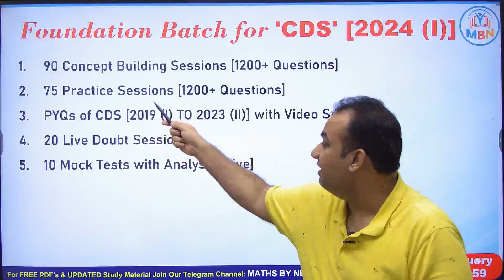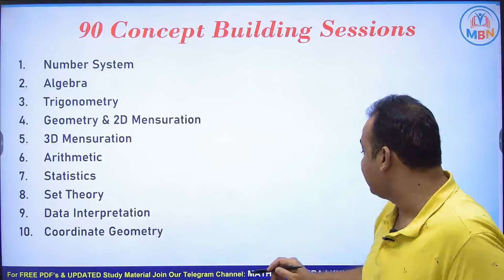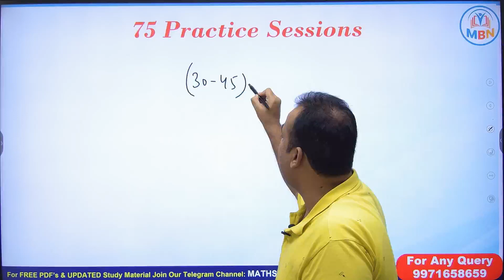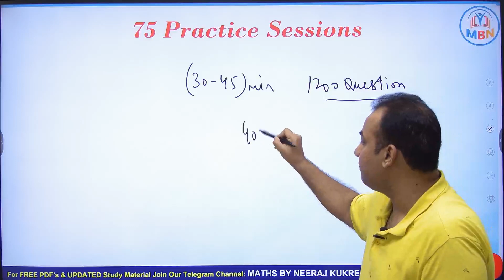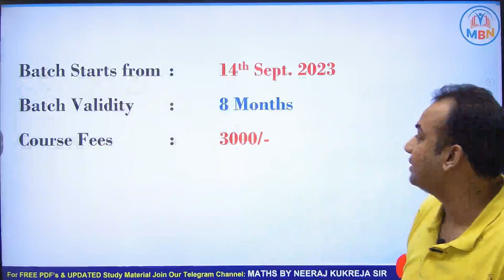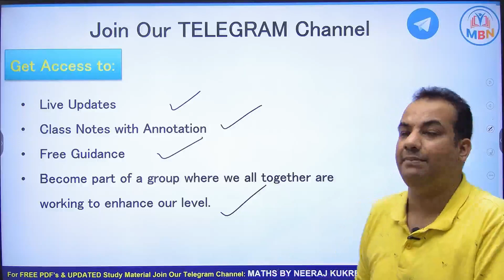CDS 2024 | New Batch | CDS Maths | Neeraj Kukreja Sir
CDS 2024(i) Batch | CDS Maths | Neeraj Kukreja Sir

Are you aiming to conquer the challenging world of mathematics in the CDS 2024(i) ? Look no further – we're here to guide you through every step of the journey. Whether you're a beginner looking to build a strong foundation or an experienced learner aiming to fine-tune your skills, our channel is your ultimate resource.

What you can expect from our channel:

🔥 In-depth Conceptual Clarity: We break down complex math concepts into easy-to-understand explanations. Our tutorials cover a wide range of topics, from algebra and geometry to trigonometry , calculus etc.

📊 Problem-Solving Strategies: Solving math problems is an art. We'll equip you with time-saving techniques, shortcut tricks, and step-by-step solutions to tackle even the trickiest questions in the exam.

📈 Practice Makes Perfect: Regular practice is key to mastering mathematics. Join us for live problem-solving sessions, mock tests, and quizzes that mirror the CDS I 2024 exam pattern.

💡 Tips and Tricks: We share insider tips garnered from successful candidates. Learn how to manage your time effectively during the exam, choose the right questions, and avoid common pitfalls.

🗂️ Exam Analysis: Stay updated with comprehensive analysis of previous years' question papers. Understand the trends, the important topics, and the weightage distribution.

👥 Engaging Community: Our channel is a platform for like-minded aspirants to connect, share insights, and support each other on the journey to success.

🔢 Crack the CDS  2024(i) Math with us! 🔢
If you're aspiring to excel in the CDS 2024(i) examination, you've come to the right place. We are here to help you master the Math section, guiding you through every concept, shortcut, and strategy needed to boost your score.

📚 What to expect from our channel? 📚
📐 Comprehensive Coverage: Our expert instructors will cover all essential topics, including Algebra, Geometry, Trigonometry, Number Systems, Data Interpretation, and more!
📐 Problem-solving Techniques: Learn smart and efficient ways to tackle even the trickiest of questions.
📐 Time Management Tips: Gain valuable insights on managing time during the exam to maximize your performance.
📐 Previous Year Paper Analysis: Get an in-depth analysis of past CDS I 2024 Math papers to understand the exam pattern and important question types.

💡 Experienced Educators: Our team of experienced educators has a proven track record of helping students succeed in CDS Math.
💡 Interactive Learning: Engage with our live sessions, quizzes, and doubt-solving sessions to clarify all your queries.
💡 Exam-oriented Approach: We focus on delivering content that aligns with the latest CDS Mains syllabus and exam trends.

Prepare to enhance your math skills, build your confidence, and conquer the CDS I 2024 Math section.

🌟 Share this channel with fellow aspirants! 🌟